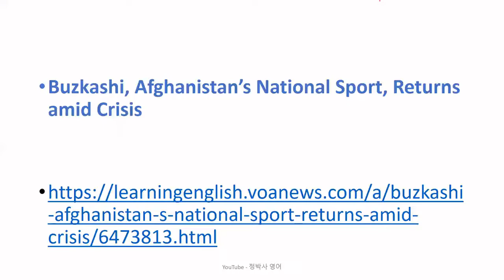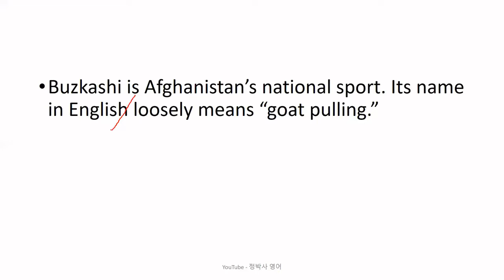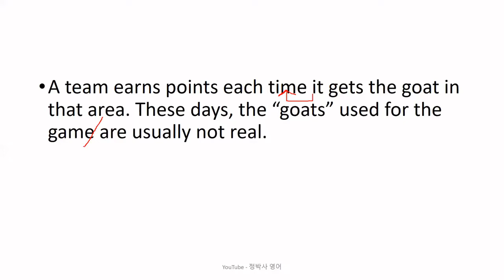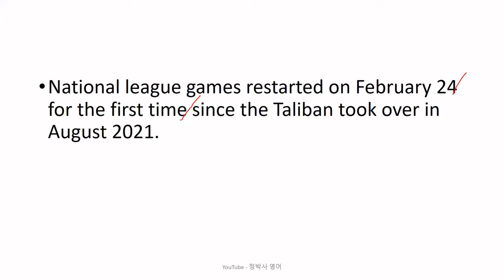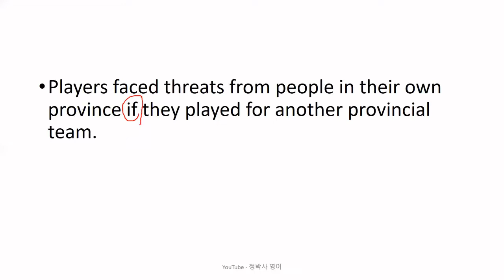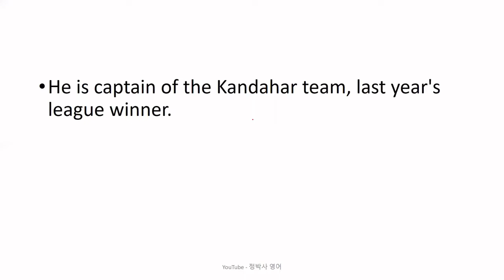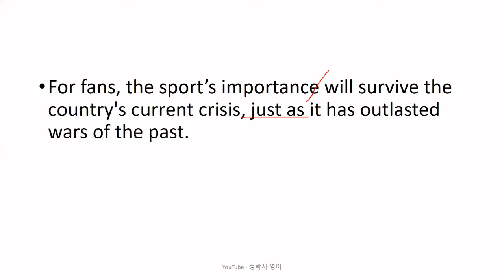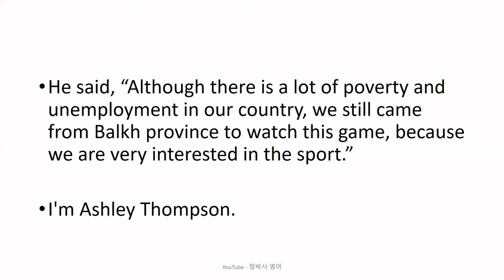[영어잘하는법] 외국의 침략, 탈레반의 통치 등 온갖 수난을 겪으면서도 수 백년 동안 이어져 내려오는 아프가니스탄의 국가 스포츠 "부즈카시" - 영어뉴스/영어청취/시사영어/외신번역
[2531] Buzkashi, Afghanistan's National Sport, Returns amid Crisis (March 09, 2022)

1. 원어민 뉴스 파일을 여러 번 듣습니다. 들으면서 무슨 내용인가, 한 문장 한 문장 짚어 봅니다.
2. 제 강의를 듣습니다.
3. 내용을 완전히 이해했다고 생각하면, 지문을 소리 내어 읽고, 가능하면 녹음을 해서 들어봅니다.
4. 짧은 내용 혹은 한 문장을 여러 번 반복해서 듣거나 읽는 것 보다는, 긴 지문을 끝까지 한 번이라고 듣고 읽는 것이 효과적입니다. 다양한 지문을 접하는 것이 좋습니다.
5. 독해, 청취 혹은 스피킹이 안 된다는 것은 단어가 부족하다는 뜻입니다. 단어학습은 영-영 으로 하는 것이 장기적으로 좋습니다. 제가 직접 만든 을 추천합니다.
6. 하루에 제 강의 하나로 1 시간 정도 투자한다고 보면 합리적인 계획일 것입니다.